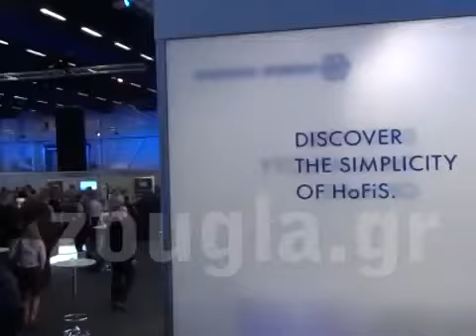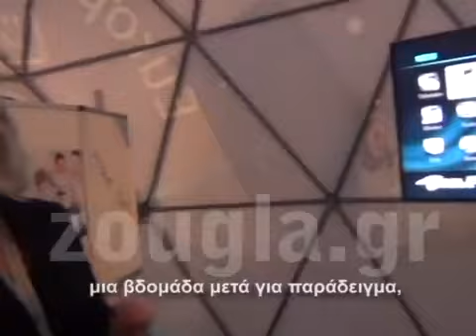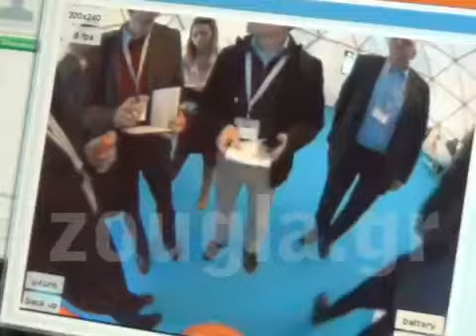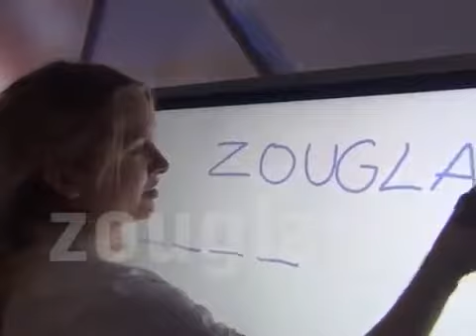Αποστολή στη Σουηδία: Η τεχνολογία των οπτικών ινών υπόσχεται να αλλάξει τη ζωή μας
Το διαδίκτυο έχει αναμφισβήτητα μεταβάλλει τον τρόπο λειτουργίας των κοινωνιών, της οικονομίας και του πολιτισμού μας γενικότερα, αφού τα τελευταία 20 χρόνια που διείσδυσε μαζικά στα σπίτια μας προσφέρει αναρίθμητες δυνατότητες σε όλους τους τομείς της ανθρώπινης δραστηριότητας.

Το επόμενο βήμα εξέλιξης του διαδικτύου δεν είναι άλλο από το… πολύ γρήγορο διαδίκτυο, που δεν διευκολύνει απλώς τη συνδεσιμότητά μας, αλλά υπόσχεται να αλλάξει ριζικά τον τρόπο με τον οποίο επικοινωνούμε, καταναλώνουμε, ψυχαγωγούμαστε, προστατεύουμε τις ζωές μας. Το διαδίκτυο ασύλληπτων ταχυτήτων βρίσκεται εδώ, σήμερα, και επιτυγχάνεται μέσω της τεχνολογίας των οπτικών ινών, που αντικαθιστά τα καλώδια χαλκού και όλες τις καθιερωμένες τεχνολογίες που εφαρμόζονται συνήθως. Χωρίς ιδιαίτερο κόστος.

Οι εξελίξεις στον τομέα των οπτικών ινών, η διείσδυση στην Ευρώπη και οι απεριόριστες προοπτικές που ανοίγονται με την εφαρμογή τους στα νοικοκυριά αναδείχθηκαν στο 11ο Πανευρωπαϊκό Συνέδριο FTTH (Fiber to The Home) που πραγματοποιήθηκε στη Στοκχόλμη της Σουηδίας, μιας χώρας που αποκομίζει εδώ και χρόνια τα οφέλη αυτής της τεχνολογίας, αφού ήδη τα ποσοστά χρήσης της είναι από τα υψηλότερα στον κόσμο.

Το zougla.gr παρακολούθησε το συνέδριο και παρουσιάζει τα κυριότερα οφέλη από τη χρήση των οπτικών ινών, ή αλλιώς, πώς προμηνύεται το μέλλον της κοινωνίας μας…